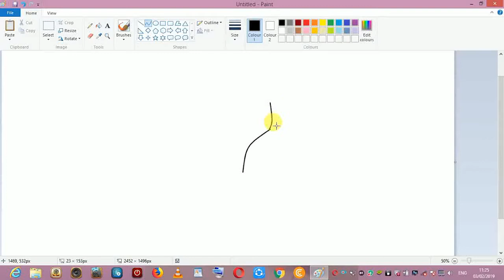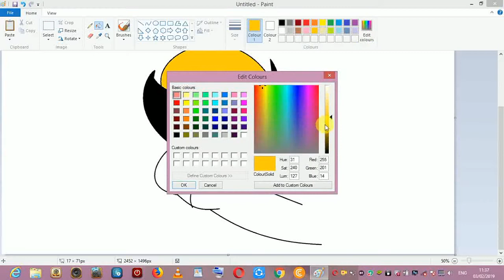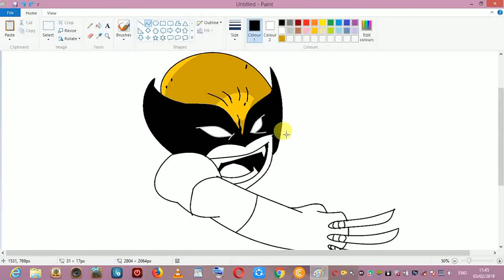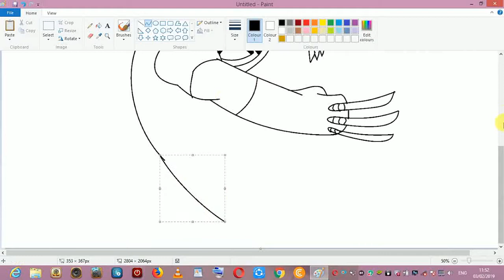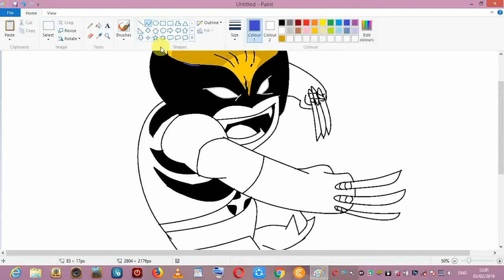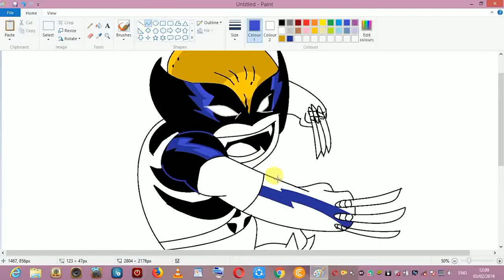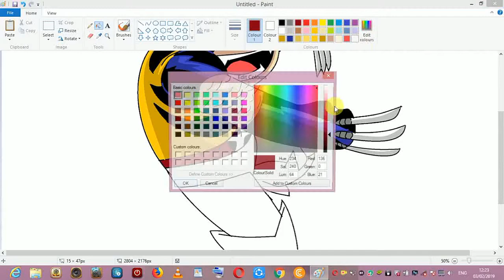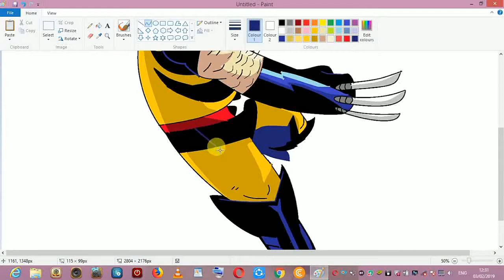TUTORIAL MENGGAMBAR CHIBI WOLVERINE PAKAI PAINT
HAKO TEMEN2 JUMPA LAGI.
Kali ini Gwe share nih tutorial cara menggambar chibi wolverine/wolverine dalam bentuk mini, pemeran utam fil X MAN ini sangat cute/imut saat dalam bentuk chibinya dan tentunya Gwe pakai paint.